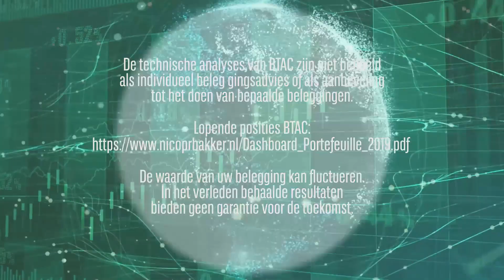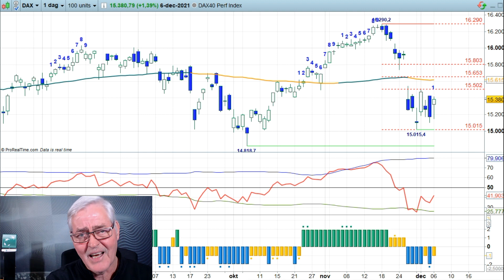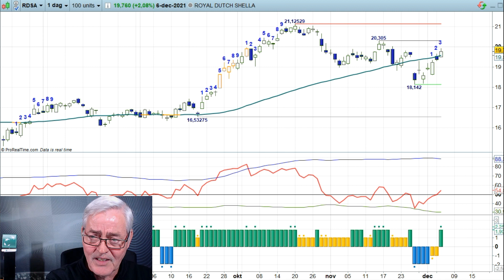AEX, DAX en RDSHELL in UP status - 06dec21